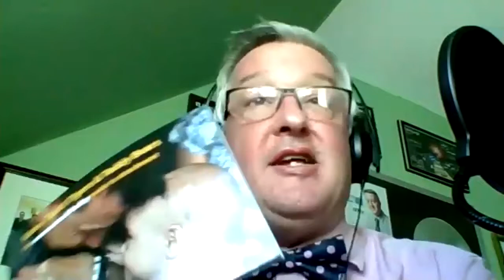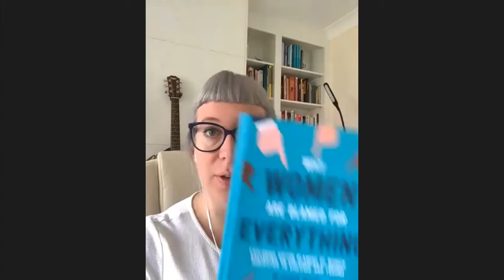Tigers & Teddies Live! Getting Rid of Jargon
Our series Tigers & Teddies Live! began accidentally, with the May 2020 online launch of our book "Sabre Tooth Tigers & Teddy Bears", by Dr. Suzanne Zeedyk. The 200 attendees were so enthusiastic about what they’d heard from guest speakers that we thought we’d keep the vibe going! So now it’s an event series, set to last throughout the summer of 2020.

This episode addresses the often hidden theme of how knowledge is constructed. Our guest, Dr. Jessica Taylor, is well placed to help us do that. As founder of the organisation Victim Focus, one of her aims is to ensure that academic work is not confined within academic walls, but that it reaches the wider public. As a radical feminist, she has invested significant time thinking about issues of power, language and debate, which are often obscured by the time science reaches the public. The discussion between she and Suzanne took in a welcome and wide range of topics: feminism, academic paywalls, male violence, grooming and ACEs.

Dr. Taylor’s new book "Why Women Are Blamed For Everything" can be ordered from her

Some of our viewers have suggested that we forewarn viewers that the topics discussed are frank, the tone is animated and the language is rich. So if you are listening around children, you might want to have a set of headphones handy.